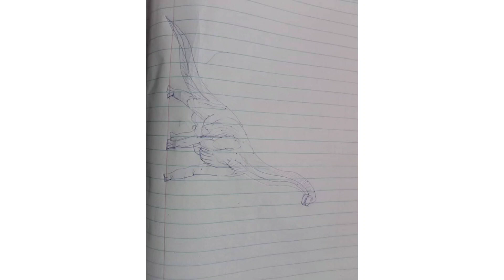เควสตามล่าTerror Bird หาดาบฟ้า brutal Ark survival evolved Mobile SS3 Ep 19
Ark survival evolved Mobile  brutal    Ark survival evolved Mobile
จากช่อง Donut dodo

Put this in description
If you are a private person or working on behalf of a company, and you wish to use this music track without having to give credit and or for commercial purposes (e.g. company video, advertisement, podcast, social media post, or another media format), then you will need to purchase a license from this shop